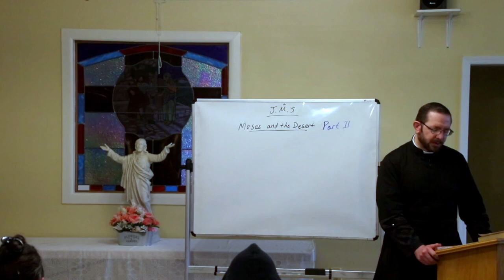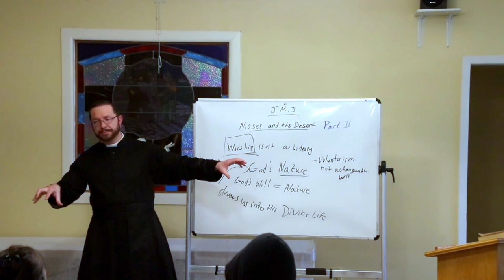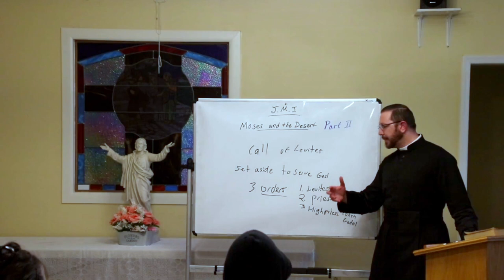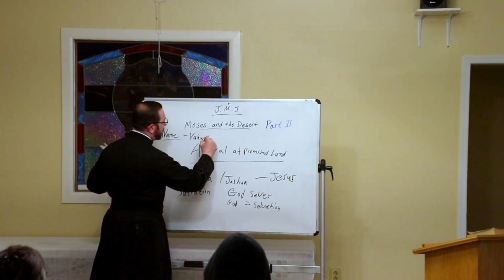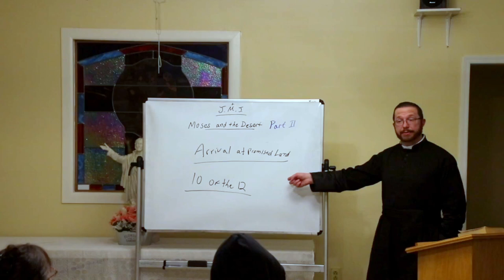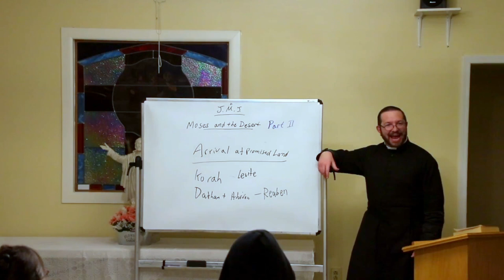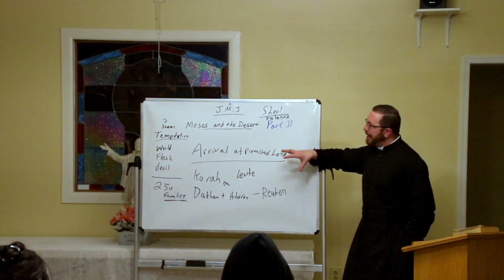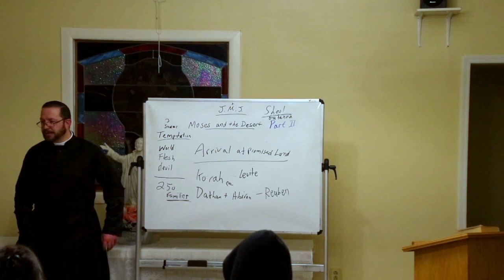OLS Adult Education Class Bible Study Old Testament Class 11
Our Lady of The Snow Snowflake Arizona
Catholic Church